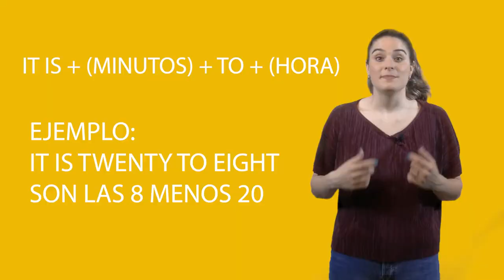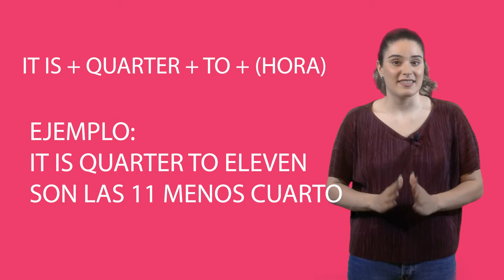La hora en inglés 4º Primaria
Hoy toca lección en Inglés. ¿Aún no sabes cómo se dice la hora? En este vídeo Elsa y Tajani te explican las diferentes estructuras que existen y te dan varios ejemplos para que lo entiendas fácilmente. Saca tu libreta y no te pierdas detalle.